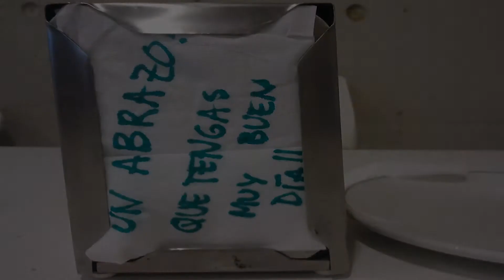::Evacuate the Dancefloor:: ÚLTIMO AÑO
Gracias a todas esas personas que habéis hecho de estos cuatro años de universidad una experiencia inolvidable. Sé que es un tópico, pero es cierto que han sido y serán los mejores años de mi vida. Gracias por haberme dejado conoceros, gracias por haberme dejado quereros!

Song: Evacuate the dancefloor
Artist: Cascada

I OWN THE PICTURES